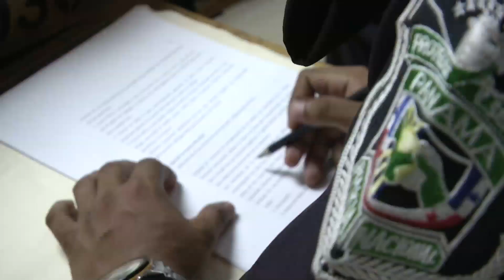Mira como es la formación de un agente de nuestra institución